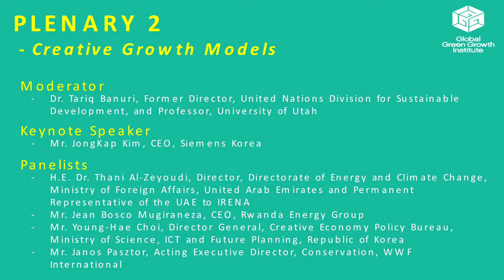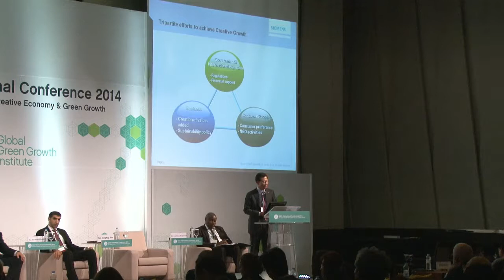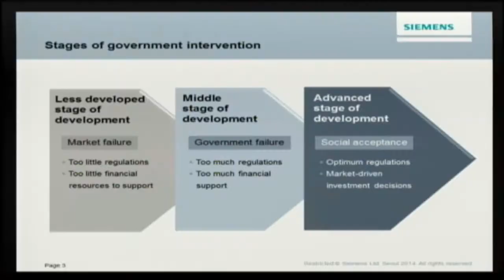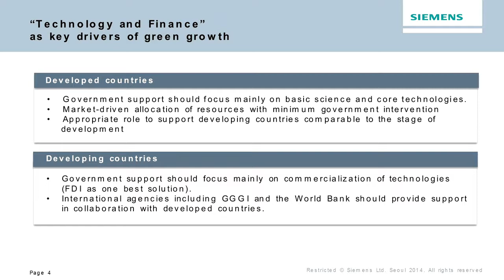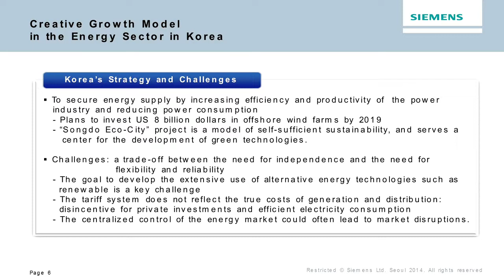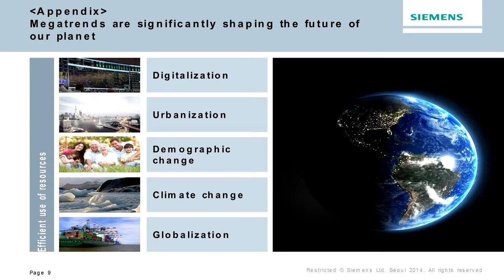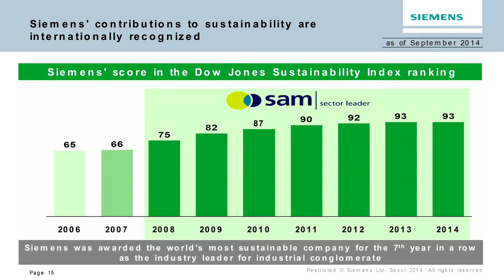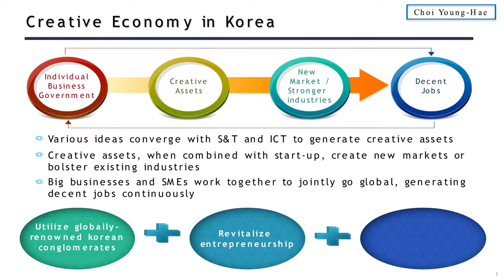[GGGI International Conference] Plenary 2: Creative Growth Models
with the Ustream Mobile App